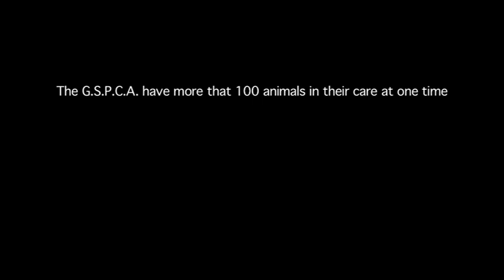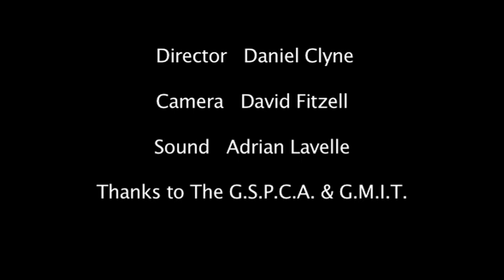Life with the G.S.P.C.A.